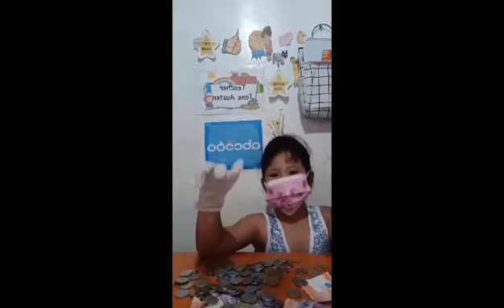Sister's love 💕Part 1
Bait na ate
Handa ibigay ang ipon niya para sa kapatid niya